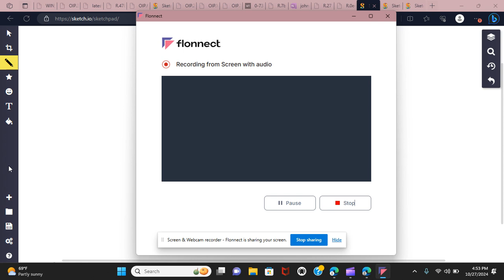ZOSJCH Season 1 Episode 32: Ballet Dance Part 3 - He Order The Green Demon To Get MoonDrop